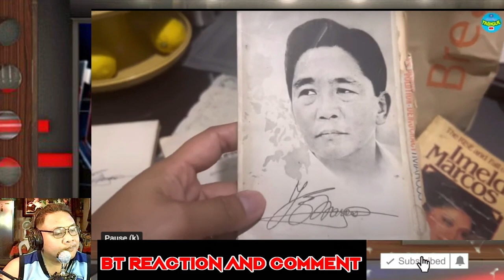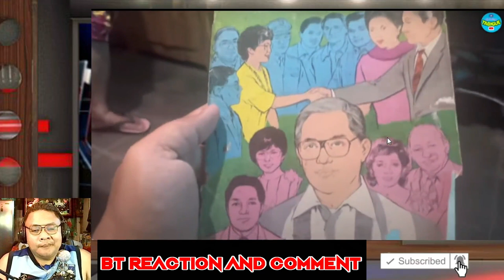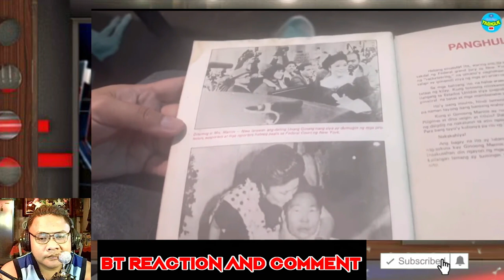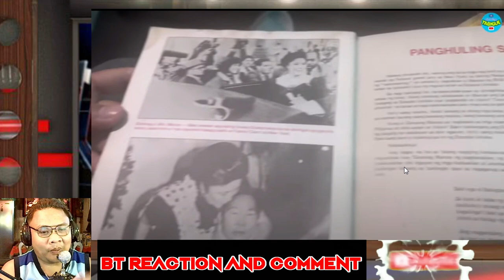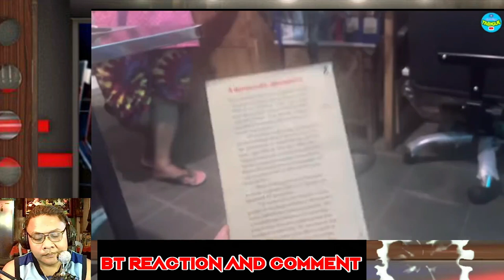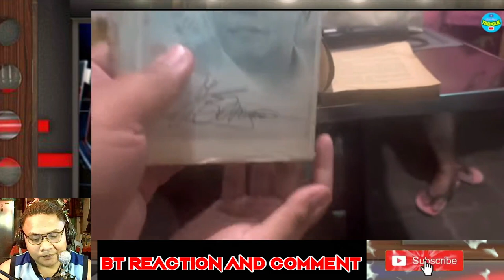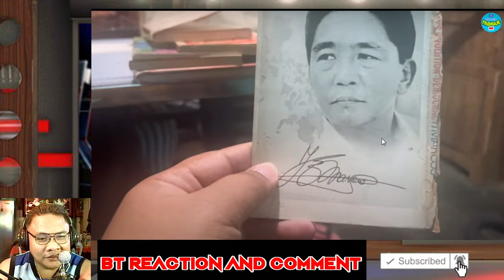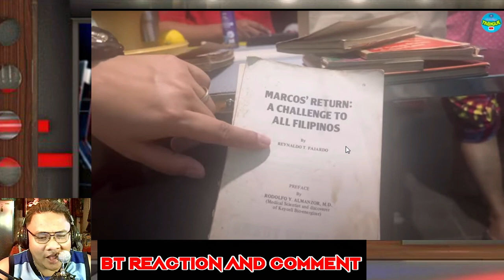LIBRO NI FERDINAND MARCOS SR APOLAKAY NILABAS NA! TINAGONG KASAYSAYAN SINIWALAT NA/REACTION VIDEO